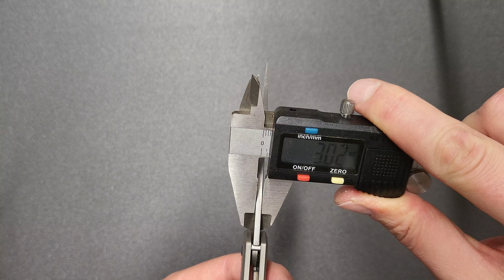CH Knives 3008 Stabby Titanium unboxing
CH Knives 3008 GR Stabby Ti. Gray titanium stabby handle. D2 blade. Framelock.